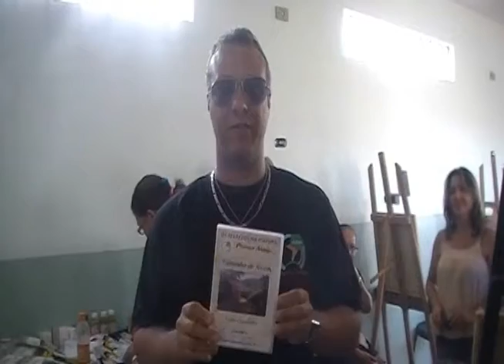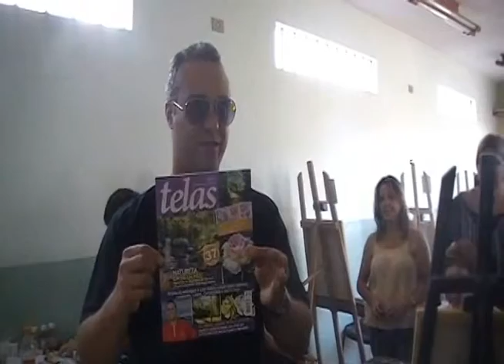Workshop Maneco Araújo em São Paulo 2011 Ateliê Marcio Mota